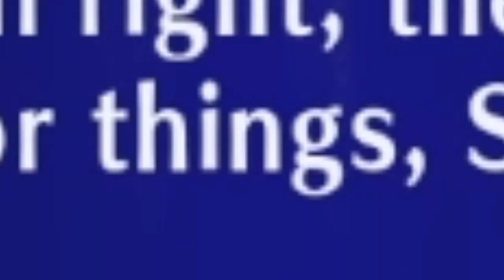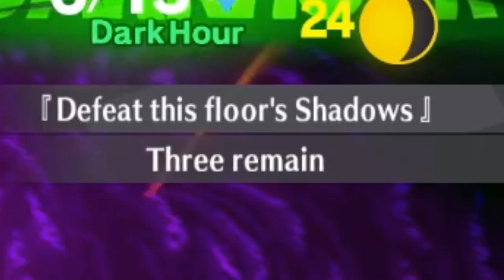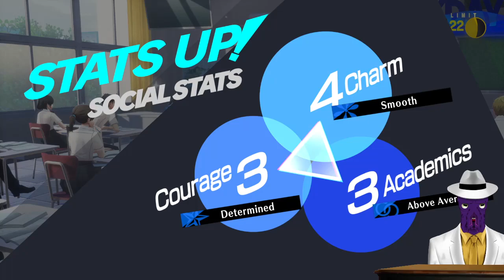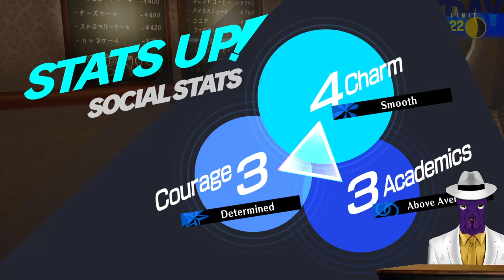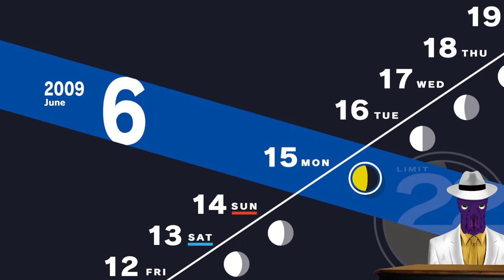Persona 3: Reload: (19): Theurgy and a Tour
If this "student dating a teacher" thing is as common as games and manga make it out to be, Japan has some explaining to do.